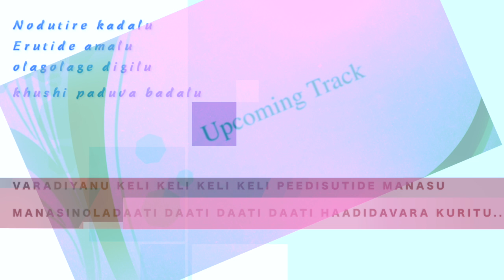Varadiyanu Trailer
NEXT UP!